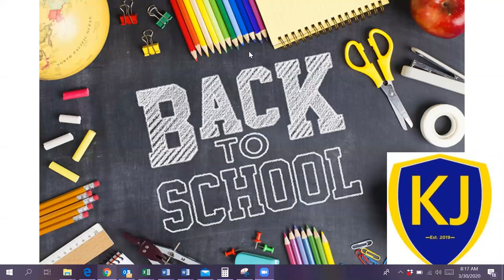Back to School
Hi Royals! Today is our first day of Journey Online! Listen to the video for some tips to get you started.

Welcome back!